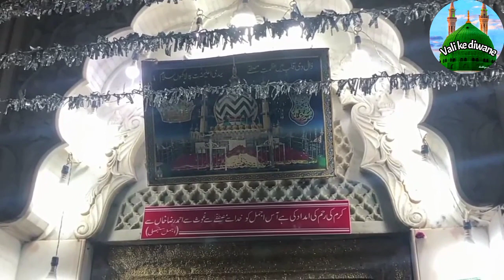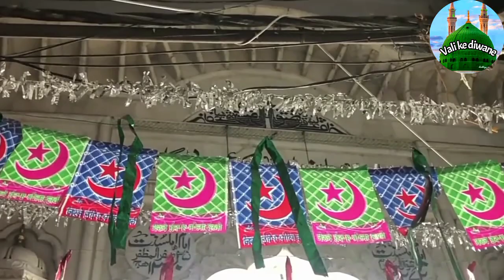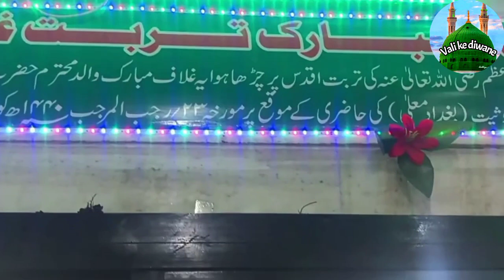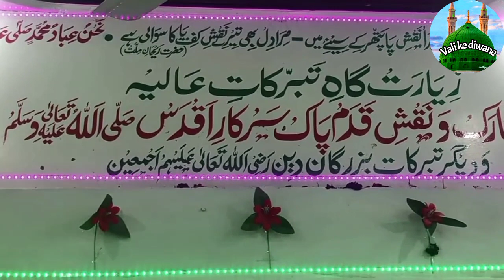Aala Hazrat Imam Ahemad Raza khan||आला हज़रत ईमाम अहमद रज़ा खान||dargah ziyarat u.p Bareli sharif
your que.
aala hazrat imam ahemad raza khan fazeli barelvi radiallahu anhu
aala hazrat
aala hazrat image
aala hazrat photo
ala hazrat
ala hazrat shayri
ala hazrat naat
ala hazrat kalam
aala hazrat dargah sharif
aala hazrat dargha ziyarat
aala hazrat dargah ziyarat
aala hazrat ziyarat
aala hazrat express
ala hazrat naat lyrics
ala hazrat family tree
ala hazrat gumbad
ala hazrat aala hai maqam aapka
aala hazrat naat
aala hazrat status
aala hazrat hamari jan hai
aala hazrat ka tarana jab sunayega deewana
aala hazrat ka waqiya
aala hazrat naat status
aala hazrat jumma mubarak status
aala hazrat kon hai
aala hazrat ka danka bajega
aala hazrat ka sipaahi
ala hazrat dargah
ala hazrat dargah sharif status
आला हज़रत
आला हज़रत नात
आला हज़रत दरगाह शरीफ़
आला हज़रत दरगाह फोटो